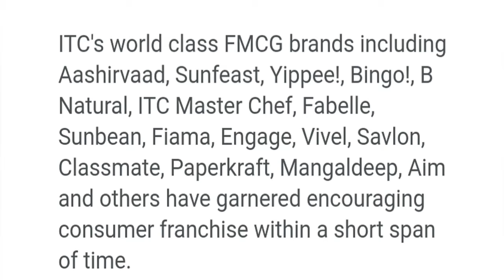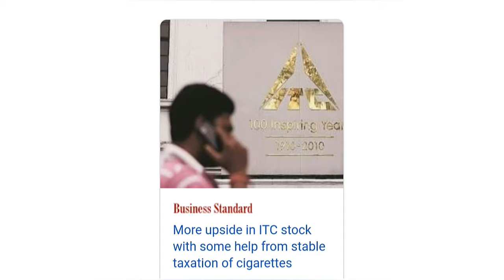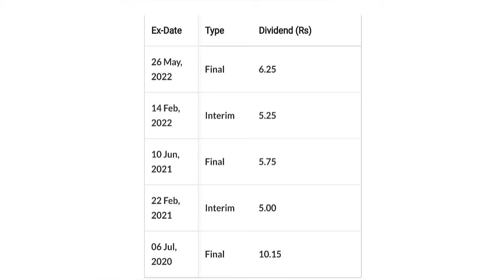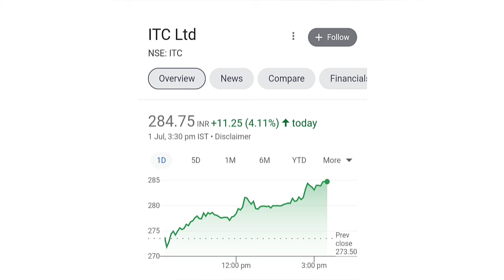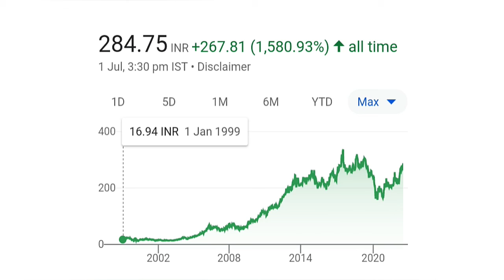ITC Share Latest news ⚫ITC share Price target ⚫ITC share analysis ⚫ITC share news ⚫BEST FMCG stock